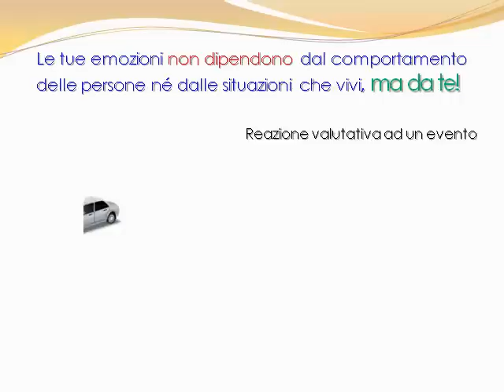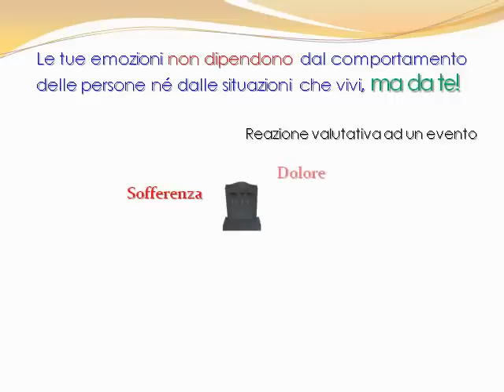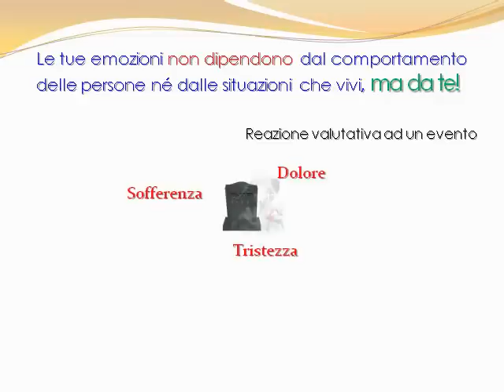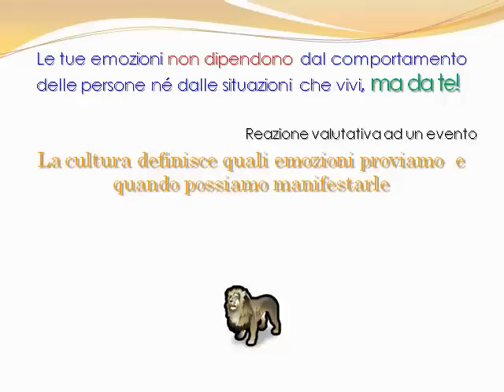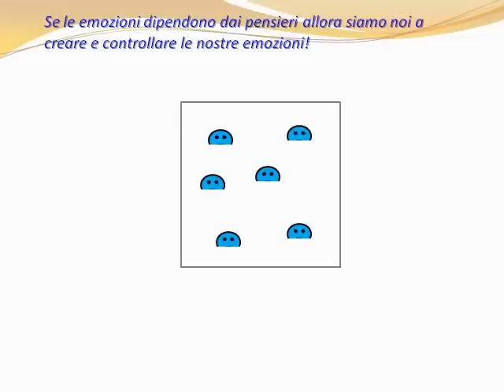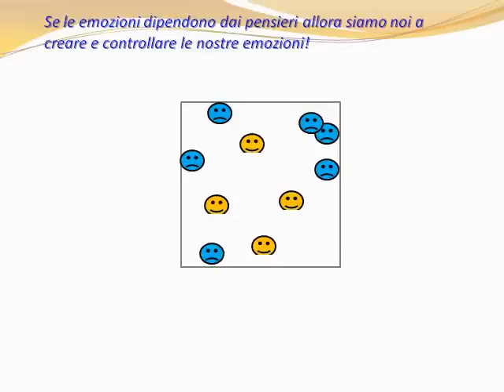Indipendenza emotiva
Indipendenza emotiva significa che sei libero, e libera, di essere felice. Sempre. Le emozioni possono rendere la nostra vita meravigliosa, perché subire passivamente quelle negative? Ti spiego come scegliere la felicità!